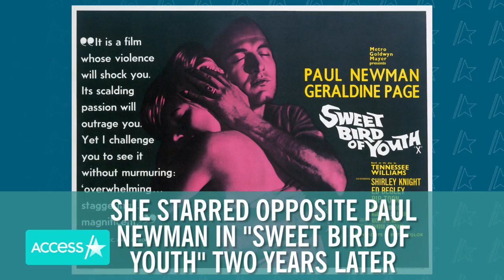Shirley Knight, 2-Time Oscar Nominee, Dies At 83 (Reports)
Actress Shirley Knight has passed away at 83 years old. The two-time Oscar nominee died of natural causes on April 22 at daughter Kaitlin Hopkins' home in San Marco, Texas, according to multiple reports. The prolific film and TV star had more than 180 onscreen credits to her name, dating all the way back to the 1950s. Knight most recently appeared in 2018's "Periphery" and had a recurring role on "Desperate Housewives" before appearing as Kevin James' mother in both "Paul Blart: Mall Cop" movies.